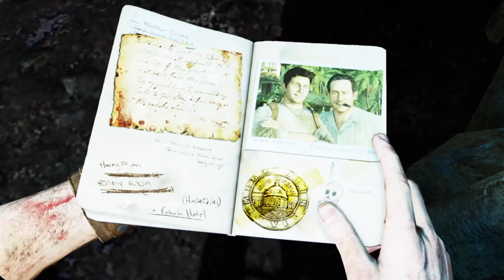Let's Play Uncharted 2 - Among Thieves #24 Die Wächter